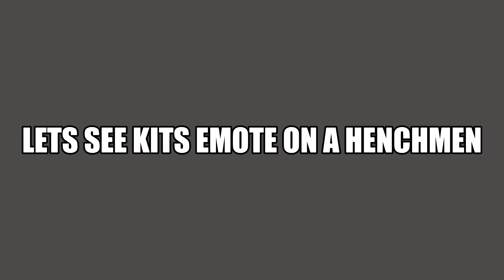Fortnite Kits Go Kit Go Emote On A Henchmen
This Can Be Done in Game Only